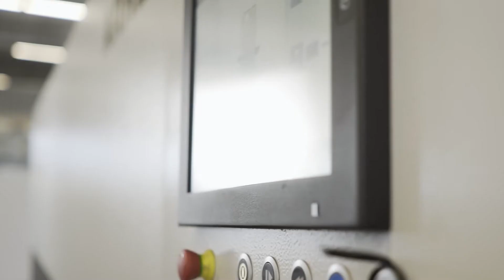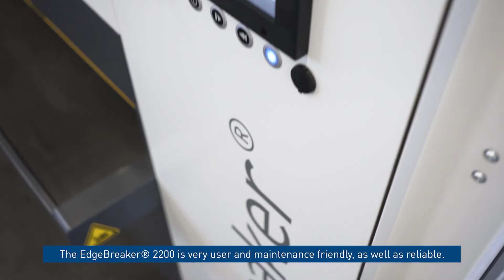ARKU EdgeBreaker® 2200 deburring machine